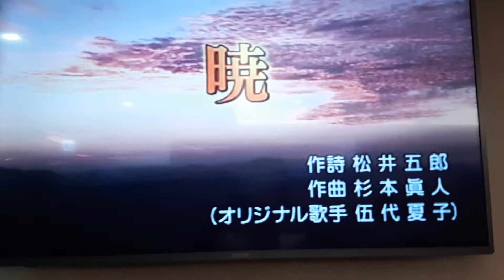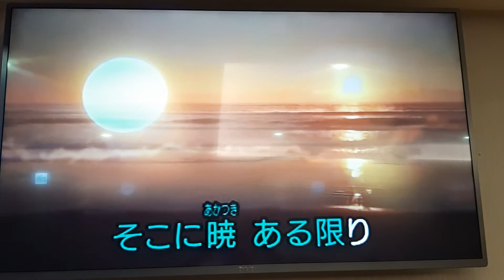李林翻唱 曉 伍 代 夏 子 志明一族 演歌秀